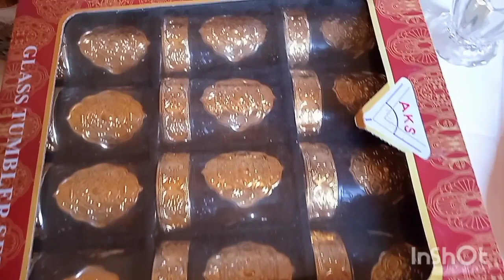عاند و متحسدش😏. فتحت حصالة 2020و هذا واش شريت بيها😍 ديري القلب يا مدام و عمري دارك بالقليل